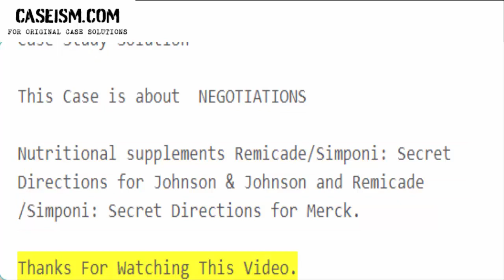Remicade/Simponi: Legal Memorandum Case Study Help - Caseism.com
This Case Is About Remicade/Simponi: Legal Memorandum Case Study Help and Analysis

Get Your Remicade/Simponi: Legal Memorandum Case Study Help at Caseism.com